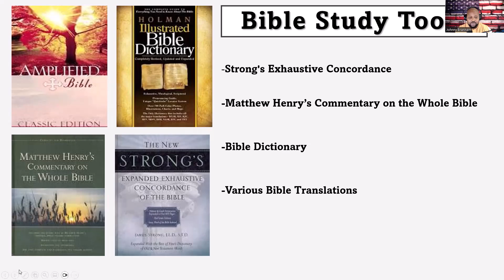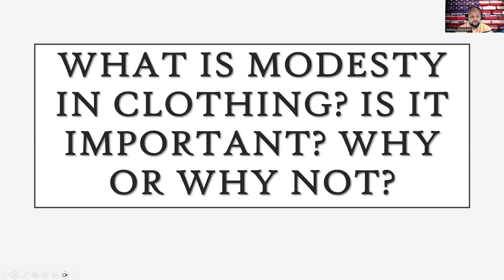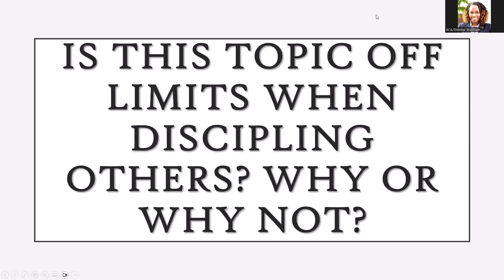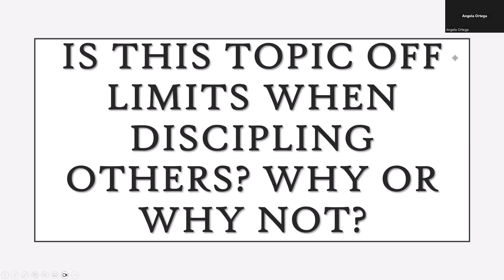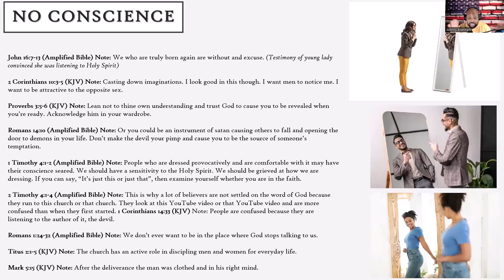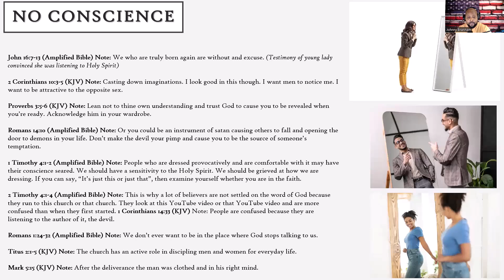Modesty of Dress: A Biblical Worldview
We must know and understand that modesty is biblical and that the enemy has crept into the minds of believers to accept the unacceptable. We need to repent of dressing like harlots.